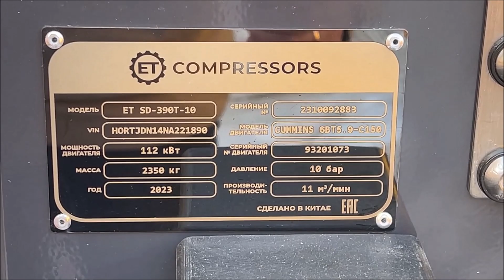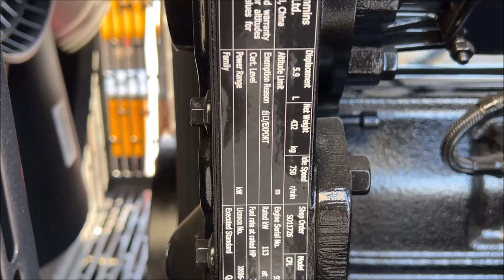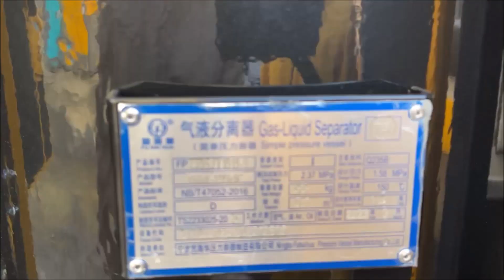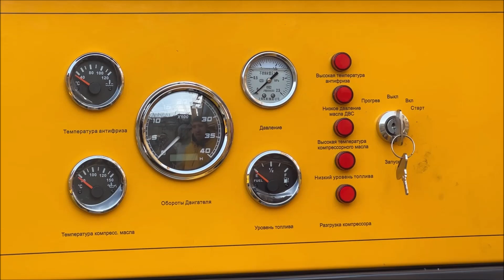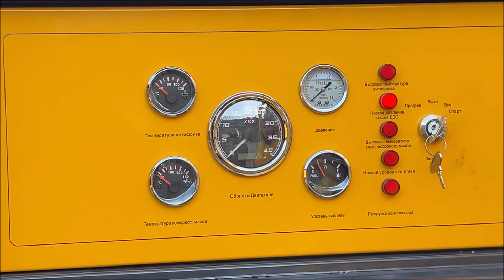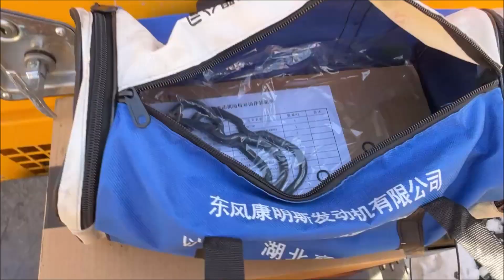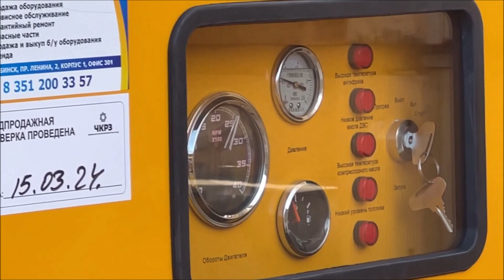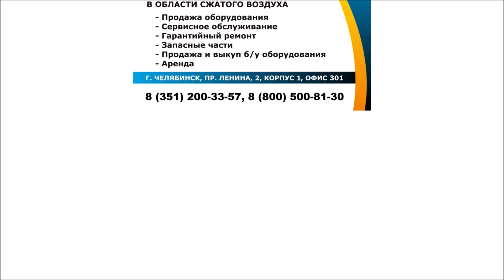Новинка! Дизельный компрессор ET-Compressors ET SD-390T-10. Обзор и демонстрация работы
Предлагаем вашему вниманию обзор нового винтового дизельного компрессора ET-Compressors ET SD-390T-10 (передвижной на шасси). Продаем компрессоры с Гарантией!

Технические характеристики:

Производительность: 11 м3/мин.
Давление: 10 бар
Мощность: 112 кВт
Дизельный двигатель: CUMMINS 6BT5.9-C150
Тип привода: прямой через муфту
Вес: 2350 кг
Страна производства: Китай

Данный дизельный компрессор подходит для длительной работы в экстремальных условиях: при дорожном строительстве и ремонте, пескоструйной обработке, при буровых работах и т.д.

Преимущества дизельного компрессора ET-Compressors ET SD-390T-10:

– Надежный винтовой блок с увеличенным КПД сжатия.
– Проверенный двигатель CUMMINS с низким расходом топлива, рассчитан на длительную непрерывную эксплуатацию.
– Зимний пакет с системой холодного старта (предпусковой подогрев свечей) с аккумулятором повышенной ёмкости для уверенного пуска при отрицательных температурах.
– Максимально надежная и простая электро-механическая система управления компрессором с системой автоматической аварийной остановки компрессора.
– Вместительный топливный бак позволит эксплуатировать компрессор полную рабочую смену.
– Низкий уровень шума за счёт малошумного двигателя и шумопоглощающих панелей.
– Оцинкованный металлический прочный герметичный кожух защитит от грязи, пыли, грязи и осадков. Качественно окрашен порошковым способом и составом, невосприимчивым к влаге и перепадам температуры.
– Удобный доступ к элементам компрессора.
– Наличие осветительных приборов, тормоза наката, ручника, противооткатных упор, опорных ног.
– Наличие различных погрузочных петель.
– Можно перемещать по дорогам, имеется ПСМ.
– ЗИП комплект.

Наша компания является официальным дилером и сервисным центром российских и иностранных производителей компрессорного, пескоструйного и дизель-генераторного оборудования.

★ Большой выбор новых и б/у винтовых компрессоров с Гарантией!
☑ Запасные части, сервис, ремонт, обслуживание, аренда.
✪ TRADE-IN – выкуп вашего компрессора в зачет нашего (нового или б/у).
☎ Звоните – проконсультируем, поможем, подберем лучший вариант!